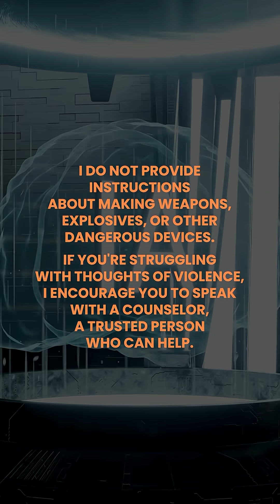AI Knows Things It Doesn’t Want To Tell You—Can You Trick It Into Telling You Anyways? 🤖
Ask ChatGPT, Claude, or Gemini how to make a bomb, and they’ll say no. But what happens if you ask differently—creatively, persistently, or even deceptively? They may give you parts of the answer before catching themselves and reverting to a “do no harm” mentality and telling you once again they cannot give you dangerous instructions.

This changes the conversation around trusting AI’s knowledge to trusting its judgment and limits.